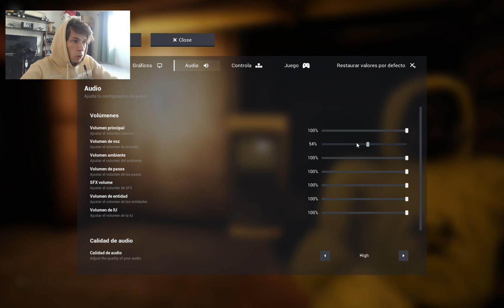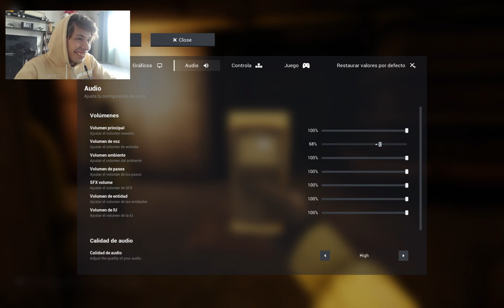QUE NO TE VEA ☠️ - Backrooms #7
Backrooms ta? Denme un beso y listo.

Podés donarme en mi Paypal para apoyar el canal y poder comprarme un pan 👇: